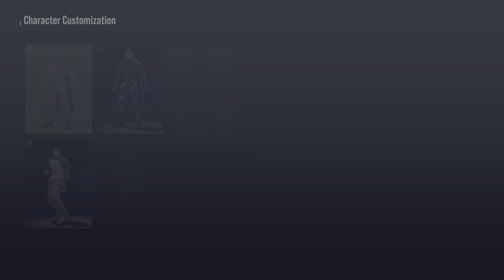TEKKEN8 play arcade request